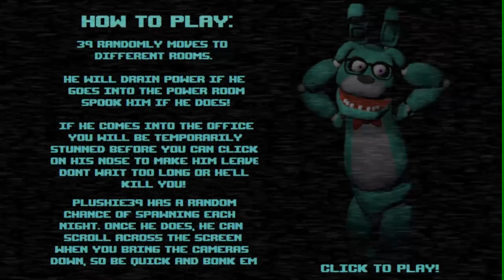FNW39 The Return To 39... And Mike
Best Quality video on my channel!